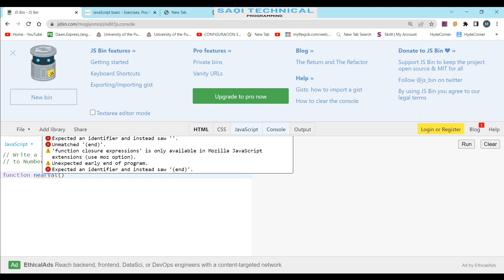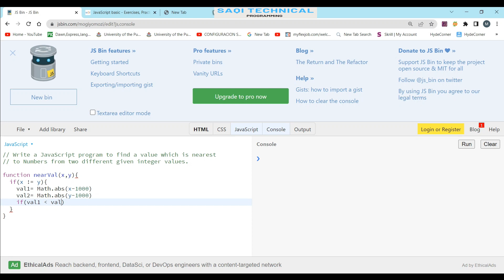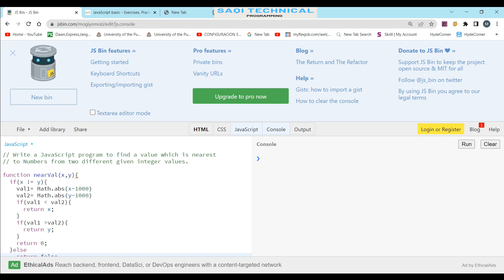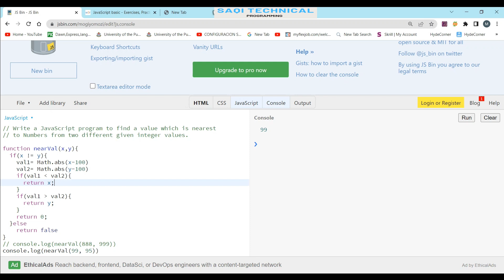Lecture No 45 find value which nearest to number from two different given integer values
To the Nearest 1,000 or Numbers
Let's begin with rounding to the nearest thousand. Remember the rules for rounding a decimal number that kept on going and going? You would pick a number to stop at, like perhaps two spaces after the decimal point. Then, you look at the digit directly to the right of the last digit you are going to write down. If this number is 5 or greater, then you round your last digit up. If it's less than 5, then you keep your digit the same. For example, to round the number 1.182945 to three decimal spaces, we want to stop at the 2. But should we write 2 or 3? We look at the digit directly to the right, the 9. Is this 5 or greater? Yes, so we round our 2 to a 3. Our rounded number is 1.183.

We can apply this same rule when we round larger numbers. When we round to the thousands then, we will round up if our number is 500 or greater, and we will round down if our number is less.

Remember, we are writing only numbers that are thousands. So, we have 0, 1,000, 2,000, 3,000 and so on. For example, if our number is 639, then we round up to 1,000, and if our number is 253, then we round down to 0. This is rounding to the nearest thousand. If we are higher than a thousand, we will round our thousand digit up if our last three digits are 500 or greater and keep our thousands digit if our last three digits are less than 500. For example, 1,865 rounds up to 2,000, and 3,145 rounds down to 3,000. If our number is 10,000 or larger, we keep our first digit and then round the thousand's digit based on our rule. So, 18,765 rounds up to 19,000, and 34,344 rounds down to 34,000.

We are essentially doing the same as we did before. We are looking at the digit directly to the right of the digit we want to round to. For the thousands, we look at the hundreds place. If this digit is 5 or greater, then we round up and if it is less than 5, then we keep our thousands digit the same. But since there may be numbers after the 5 that also affect our rounding, we use our rule instead of 500 or greater to round up and less than 500 to round down keeping the digit the same.